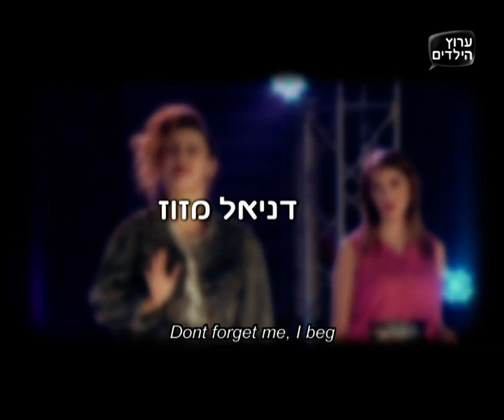פרוייקט הלהקה - תוכנית מספר 8